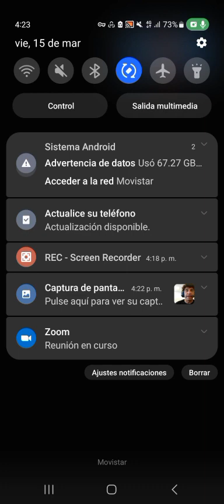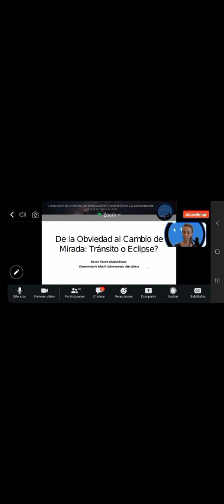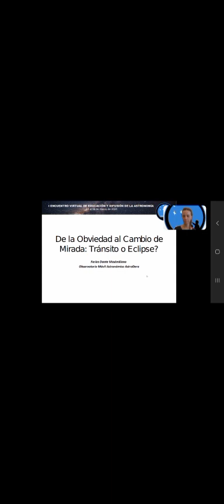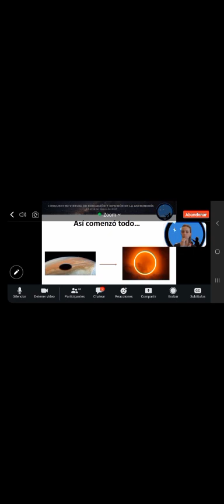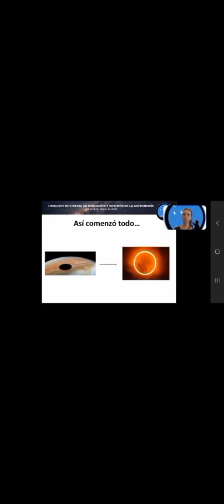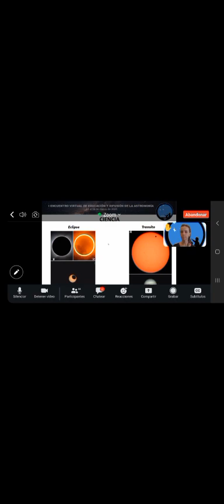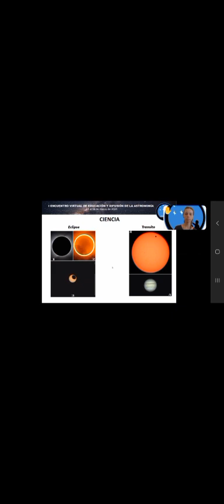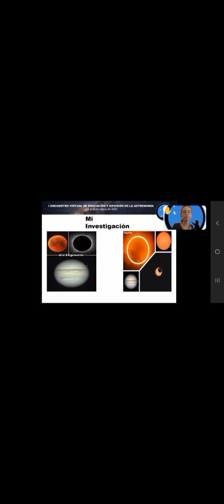Obviedad al Cambio: Tránsito o Eclipse?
Eveda 1
15/3/2024
Defensa de teoría  Eclipse Solar en Júpiter